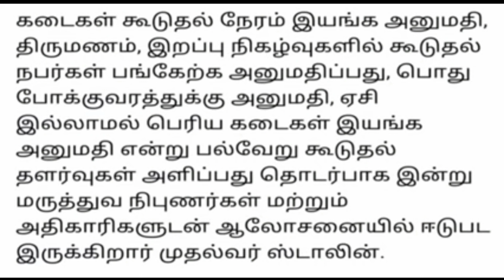இன்னும் 9 நாட்களுக்கு ஊரடங்கு நீட்டிக்கப்படும் 🔥||முதல்வர் அதிரடி ||Tamil news Channel ||m.k.Stalin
இன்னும் 9 நாட்களுக்கு ஊரடங்கு நீட்டிக்கப்படும் 🔥||முதல்வர் அதிரடி ||Tamil news Channel ||